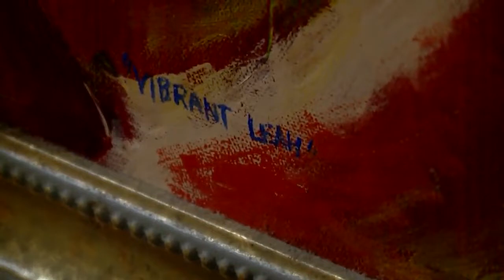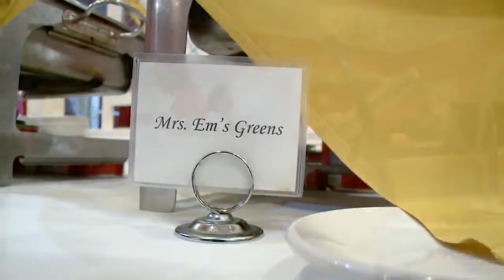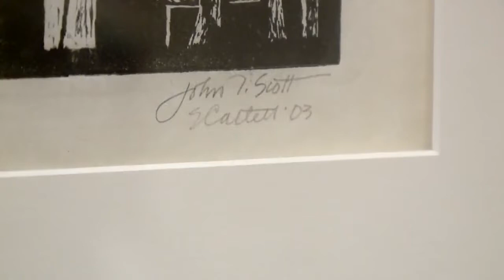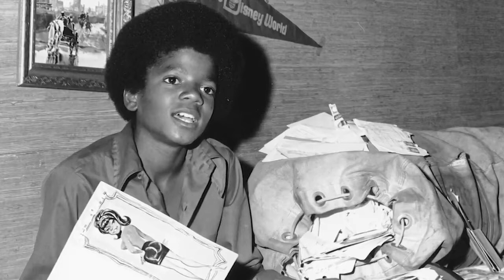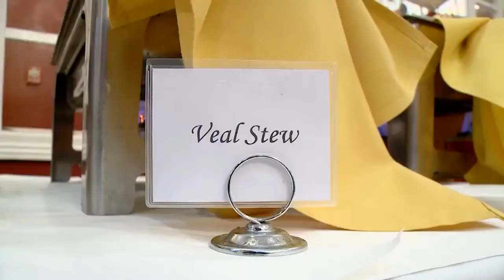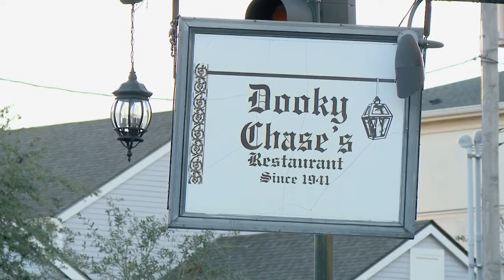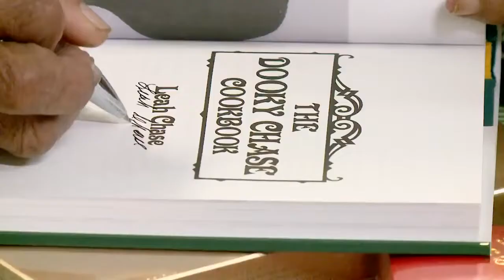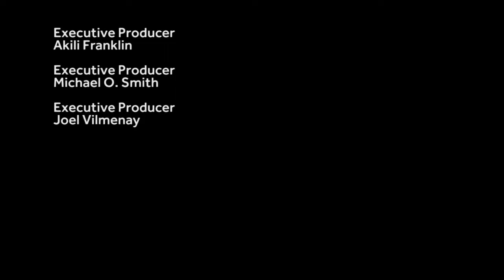Making 300: Celebrating Leah Chase (Part 3)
In this Making 300 special, WDSU looks back at the life of Leah Chase, an icon in New Orleans history.